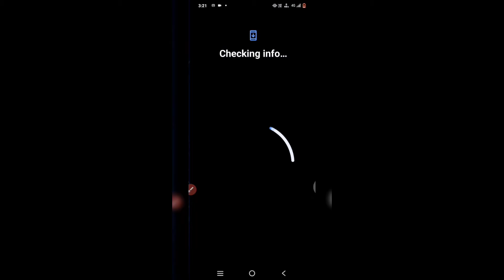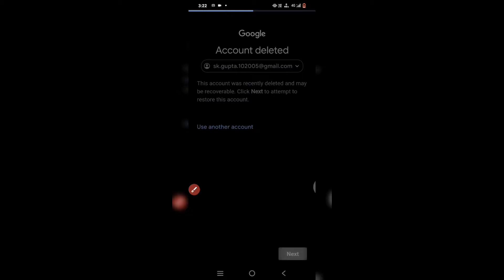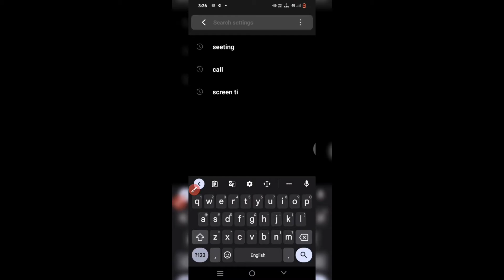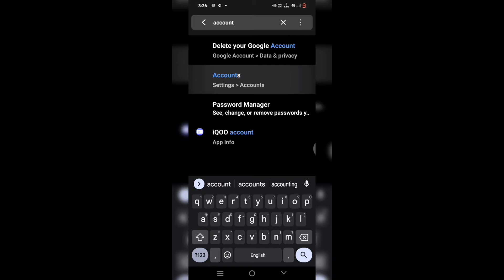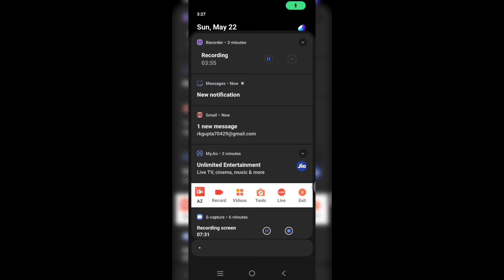account action required android | account action required recovery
IMPORTANT LINKS